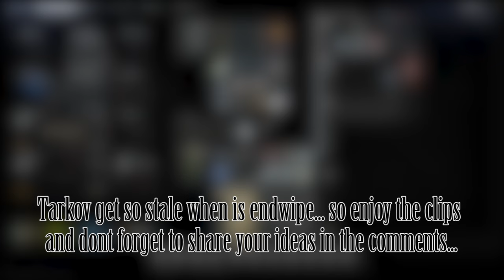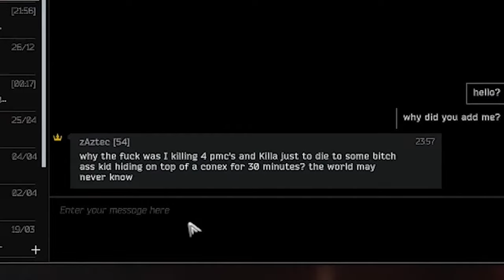9:58 minutes of Raidbag Chads Getting Exit Camped By The Clown